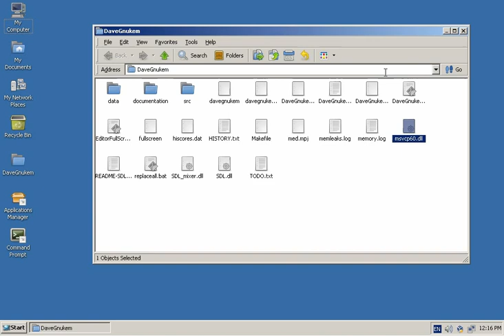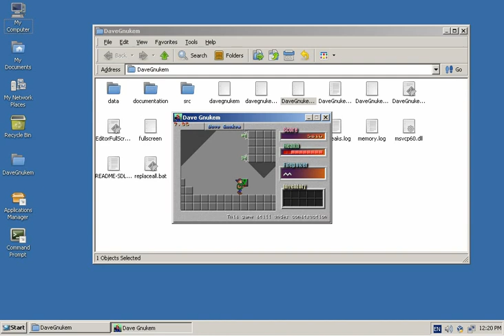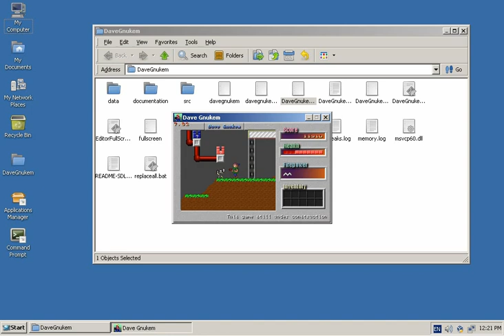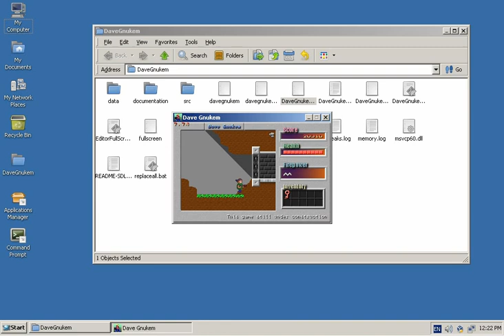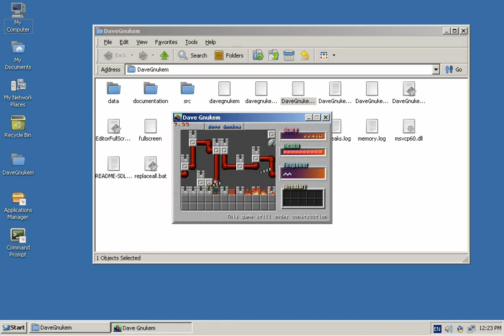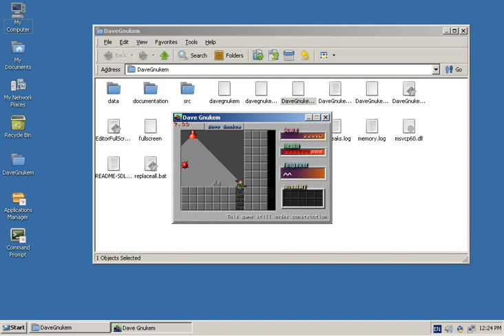Dave Gnukem in ReactOS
Jared Smudde runs Dave Gnukem in ReactOS!